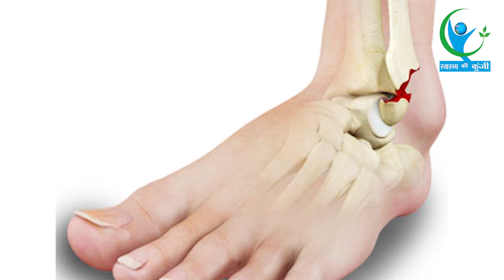फ्रैक्चर में आजमाएं ये घरेलू उपाय | Try These Home Remedies In Fracture | Cureyen